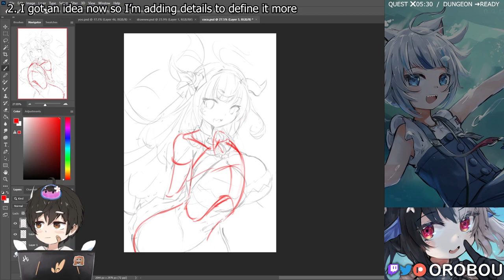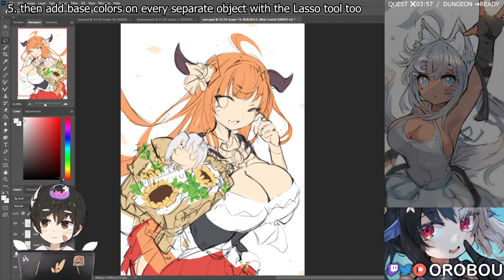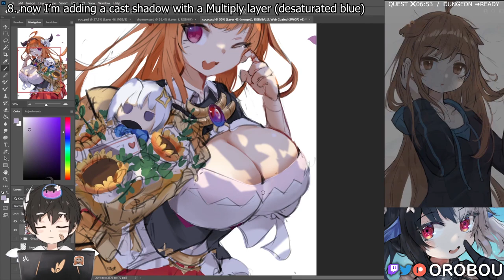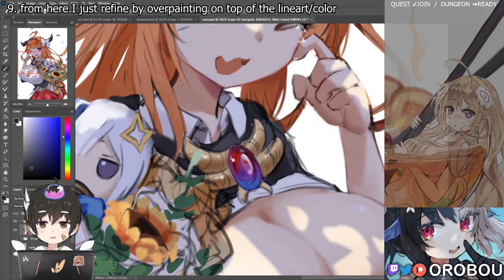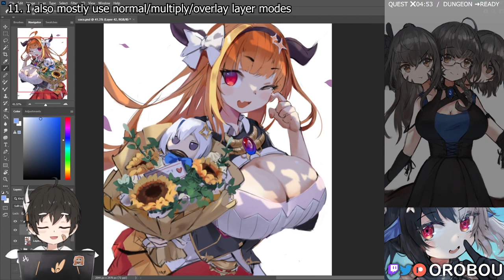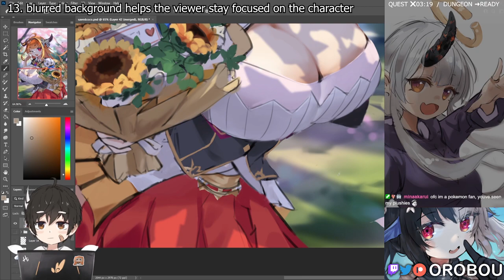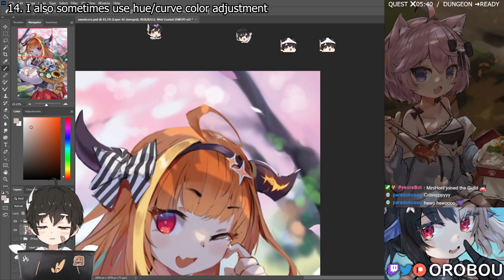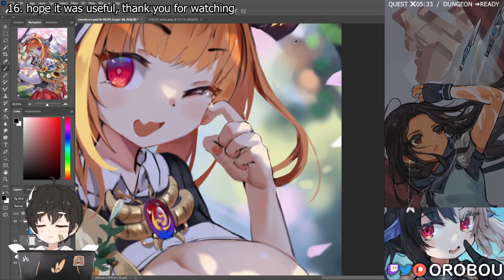Kiryu Coco (Hololive) | SPEEDPAINT + NOTES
I painted Kiryu Coco from Hololive. Here's my first attempt at making a speedpaint video (I added some extra notes/tips as well) hope it's helpful!!

🧊 I'm streaming on Twitch! (this illustration was drawn there)

Patent Doll - Exhale - Love Song

🕒 Timestamps
00:00 Sketch
01:28 Color
03:28 Overpaint
09:55 End